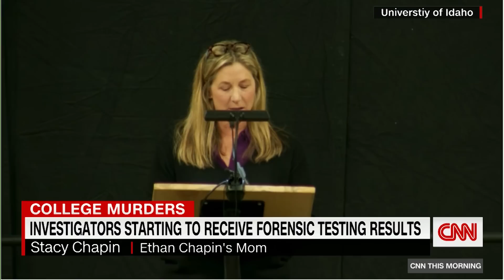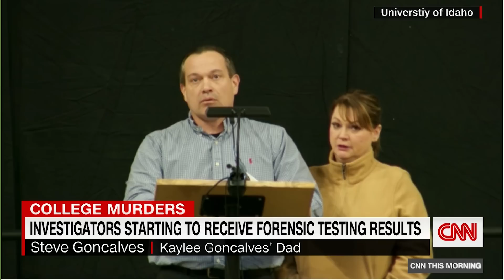Police make major reversal after Idaho killings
Detectives do not know whether the four University of Idaho students killed in their off-campus home last month were specifically targeted, police said – in what may be their strongest departure yet from their earlier statements. CNN’s Veronica Miracle reports.